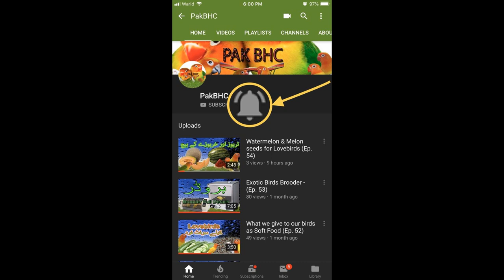Lutino Red Eye Hand Taming (Ep. 4)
All about lovebirds, and exotic birds, specially Albino red eyes, Lutino personata red eyes, Albino Red Eyes, Lutino Red Eyes, Lotino Red Eyes, Opaline Lovebirds,
Lovebird, valley, how to breed your lovebirds, lovebirds breeding tips, African lovebirds breeding tips, breeding lovebirds, breed, lovebirds

budgerigar, Greyvinget Greygreen,
Greyvinget Himmelbli,
Greyvinget gulmasket Grey,
Opaline Isabel Lysegreen,
Opaline Isabel Himmelbli,
Opaline Isabel Gulmasket Himmelbli,
Opaline Greyvinget Greygreem,
Opaline Greyvinget Himmelbli,
Opaline Greyvinget Gulmasket Grey,
Danskbroget kobolt,
Danskbroget Lysegreen,
Austraisk broget Himmelbli,
Austraisk broget lysegreen,
Hvidvinget violet, regnbue,
Gul skyggevinge,
hvid skyggevinge,
spangle green, spangle bli,
Opaline spangle green,
Opaline spangle bli,
Brunvinget, Gul lacewing,
Hvid Lacewing, Lutino,
Gulmasket albino, Albino,
Toppede opaline isabel,
Yellow-collared lovebird,
 masked lovebird,
Agapornis personatus,
Fischer's lovebird, Agapornis fischeri,
Lilian's lovebird, Nyasa lovebird,
Agapornis lilianae,
Black-cheeked lovebird,
Agapornis nigrigenis,
Peach-faced lovebird,
rosy-faced lovebird,
Agapornis roseicollis,
Black-winged lovebird,
Abyssinian lovebird,
Agapornis taranta,
Red-headed lovebird,
red-faced lovebird,
Agapornis pullarius,
Grey-headed lovebird,
Madagascar lovebird,
Agapornis canus,
Black-collared lovebird,
Swindern's lovebird,
Agapornis swindernianus,
Daisy Lutino Cockatiel,
Lutino rosy-faced lovebird mutation,
Hyacinth macaw,
Blue-and-gold macaws,
Ara ararauna,
Military macaw,
Ara militaris, Wing clipped Scarlet macaws,
Ara macao, Golden-collared macaw,
Primolius auricollis, best soft food,
breeding formula, egg food,
Lovebird, valley, how to breed your lovebirds,
lovebirds breeding tips,
African lovebirds breeding tips,
breeding lovebirds, breed, lovebirds,
lovebird,lovebirds,parrots,
parrot,bird,pet birds,lutino peach-faced,
pet bird care,macaw for sale,macaw parrots,
persopied lovebirds,personata lovebirds,
5 pairs peach face lovebirds,
lutino,care,baby lovebirds,
pet care,bird care,
baby lovebird, brooder,
birds,exotic, exoticbirds antelopevalley fairgrounds lovebirds expo 2018 lancater,
breeding,parakeets,parrot (animal),pakistan,cockatiels,budgrigar,colony,lovebird colony preparation

parrot,lutino peach-faced,persopied lovebirds,
personata lovebirds,lutino,care,pet care,
bird care,lovebird new colony,
peach-faced lovebird,baby lovebird,
breeding,parakeets,parrot (animal),
cockatiels,budgrigar,albino red eyes,
birds in the summer rain,birds overview,
cage,cage birds,creem ring neck,fancy birds,
fancy parrots,lutino red eyes,my all birds overview,
red eyes parrots,white ring neck,yellow ring neck,
Northern rosella, Platycercus venustus,
Eastern rosella, Platycercus eximius,
Pale-headed rosella, Platycercus adscitus,
Green rosella, Platycercus caledonicus,
Crimson rosella, Platycercus elegans,
Western rosella, Platycercus icterotis